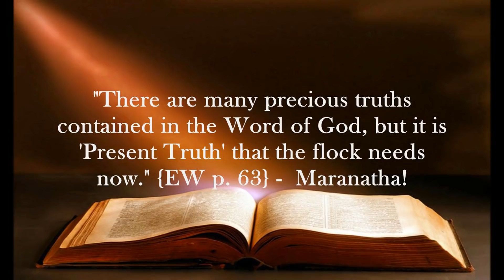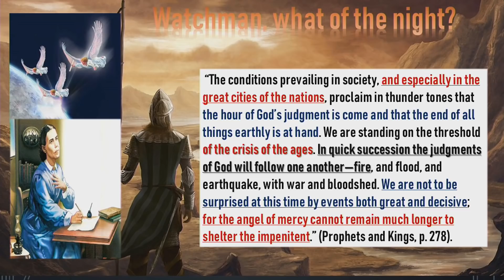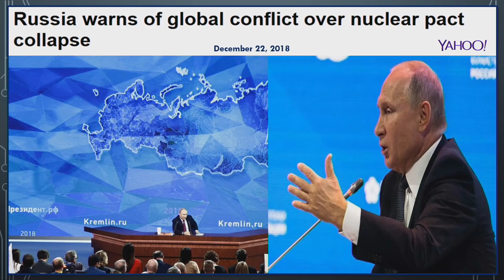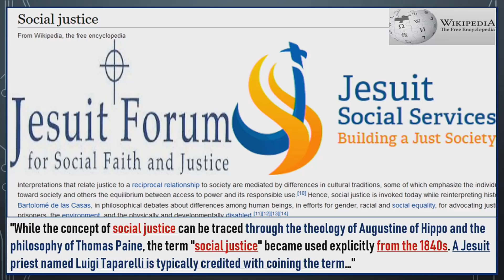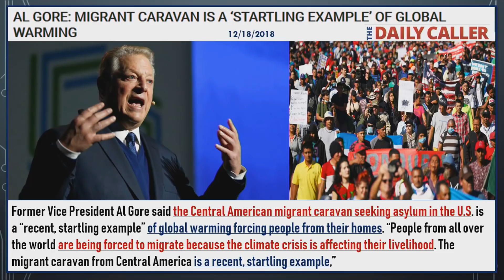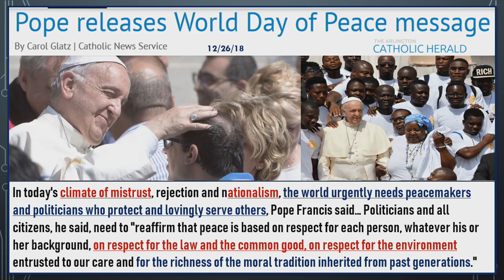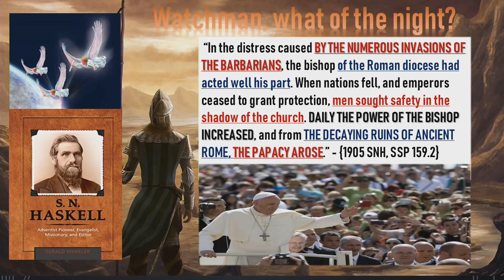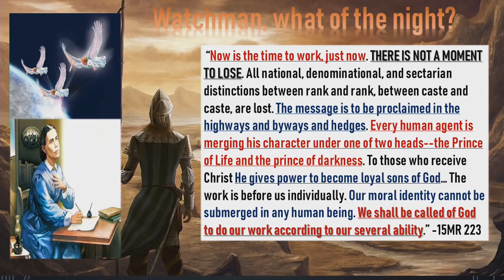Pope Francis Climate Change Migration Invasion. U.S War With Russia & China. No Sunday Shopping